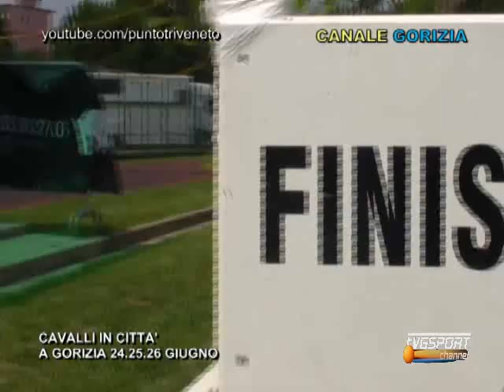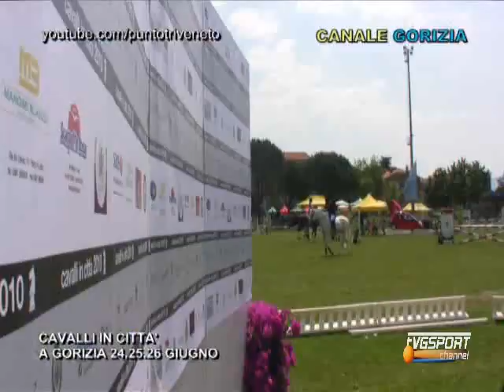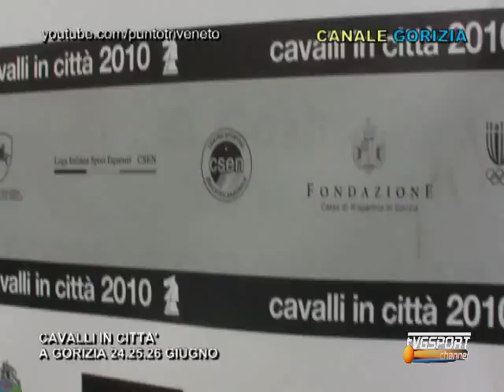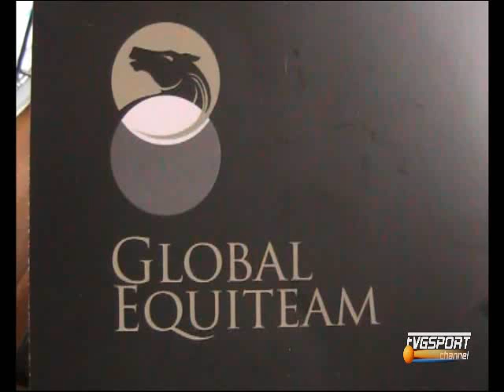cavalli in città 2011-gorizia-speciale intervista cristina pagliara su fvg sport channel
A cura di Alessandro Bonfanti-Cavalli in città (24.25.26 giugno e 1.2.3 luglio) è una bella manifestazione che è giunta alla quarta edizione e che vedrà la partecipazione di oltre 150 cavalli, cavalieri, amazzoni in un fine settimana con concorso ippico e in un secondo week end allo stadio Baiamonti di gorizia, dedicato agli allevatori.Intervista sulla manifestazione a cristina pagliara della associazione global equiteam che organizza l'evento.L'intervista è andata in onda in PUNTO TRIVENETO magazine che segnala gli eventi nelle tre venezie.